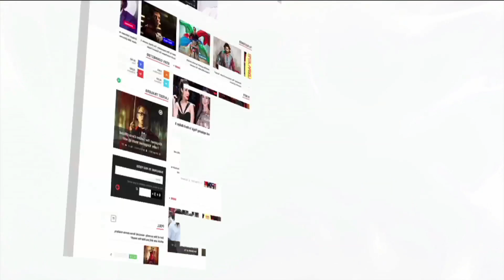'Badhaai Ho' Success PARTY Full Video HD | LehrenTV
Ayushmann Khurrana's is enjoying the success of his latest release 'Badhaai Ho'. Check out the success bash of the movie. Take a look.